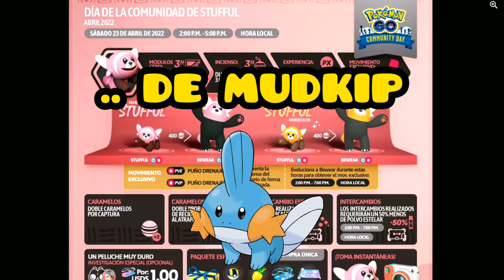COMO SUBIR RAPIDO AL NIVEL 40!! EN POKEMON GO! ESTE MES LO ES TODO!!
Sacale el maximo provecho a estos eventos de experiencia!!